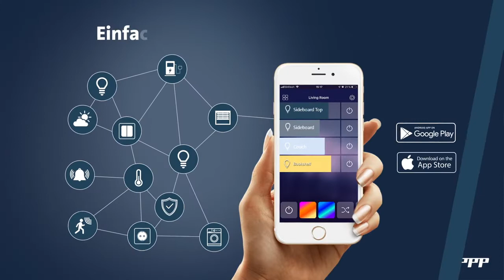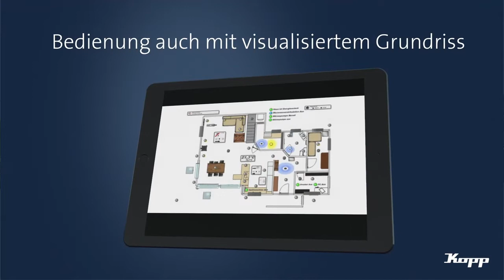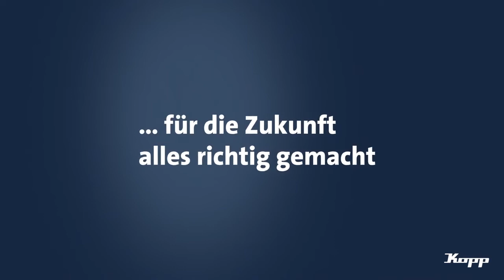Kopp Blue Control 2020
Mit dem Blue-Control Smart Home System setzt Kopp neue Maßstäbe. Zum Digitalen BIT gibt es daher eine Weltpremiere. Hier gibt es erstmals zu sehen was das neue Smart Home System »Blue-Control« so besonders macht.